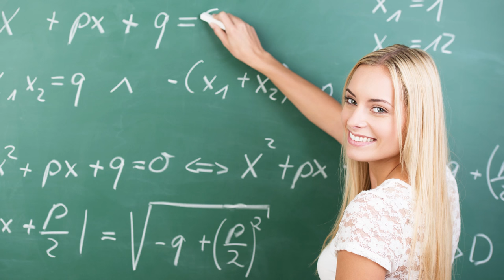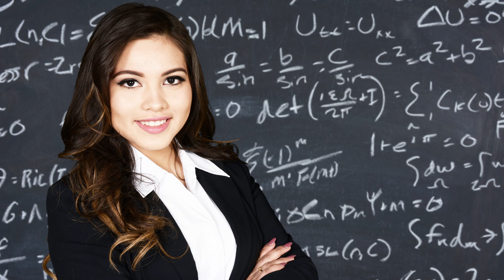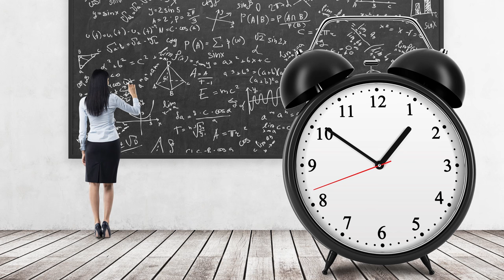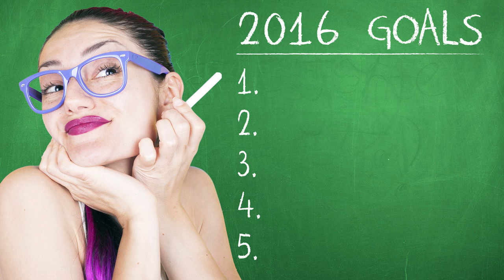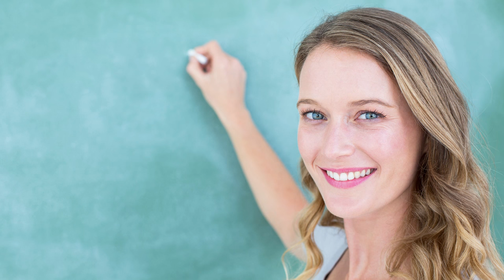She's Defining MGTOW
"Hi Sandman, I was overjoyed to come across your postings and have shared them with male friends, even those who are married. I wonder though what can be done to promote mgtow in mainstream politics? As you have rightly said, continued exposure and promoting of mgtow will prevent this increasing male dissociation with women and marriage from being misappropriated by feminists. I also want to mention the whole and insipidly termed 'man-spreading'. Is it at all possible that having a woman suddenly measure the distance of 'spread' of a guy in a subway car or bus, is actually an invasion of privacy or even assault? Is it not possible to find out how the law governs such infringement of privacy? This would be a way for men to begin arming themselves with legal knowledge. Men just don't have to take this sexist nonsense. Incidentally we now have a new sexist term used to belittle men, namely 'mansplaining'. If a man were to use the term 'womansplaining', wow there would there be 'trouble'. This goes to show how relentless feminists are in demeaning men, even when intentions are sincere if perhaps a little awkward. Regards, Andrew." So you want mgtow to go politically mainstream. The problem with that is that feminists and women will take the term men going their own way and misappropriate it intentionally and say that we are selfish misogynists and that we are no better then feminists. I used to think that taking MGTOW mainstream would be a great idea to help grow our ranks and awaken men to red pill reality. But now I see it as counter-productive. We need to grow our grassroots following much larger before we are ready for the spotlight. There are what forty to fifty thousand men online active in the MGTOW community. If myself or someone else like Turd Flinging Monkey had our channels shut down I don't believe we'd have enough grassroots support to get our channels back at this stage. In a couple of years when I have over one hundred thousand subscribers that will be a different situation. But right now the worst thing we can do is go mainstream. If we want to put ourselves out there then we need a good spokesperson that looks great on camera and doesn't embarrass us.

Federal debt held by the public as a percentage of gross domestic product, from 1790 to 2013, projected to 2038.

10 pictures paid for and licensed through BigStock.com (In order of appearance)

1. Maridav - Back to School - university college student teacher screaming excited by blackboard

2. racorn - Clever Confident Female Student In The Classroom

3. Wavebreak Media Ltd - Education doodles against teacher shouting at boy in classroom

4. Marmion - Math teacher in her classroom with chalk board

5. Dmytro Sidelnikov - Smiling afro-american woman with dumbbells and painted arms on chalkboard

6. vectorfusionart - Woman covering face with chalkboard against white background with vignette

7. ismagilov - Rear View Of Business Lady Who Is Writing Math Formulas On The Black Chalkboard.

8. SwanOmurphy - Goals For New Year 2016

9. Wavebreak Media Ltd - Smiling teacher writing on blackboard in classroom

10. darkbird - Woman Gesturing With Finger To Her Head